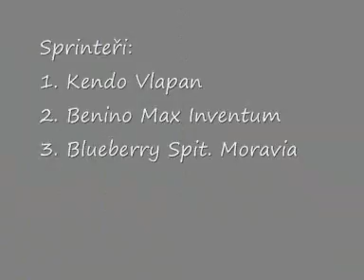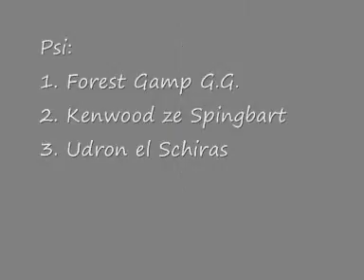Pojizerské Derby 09